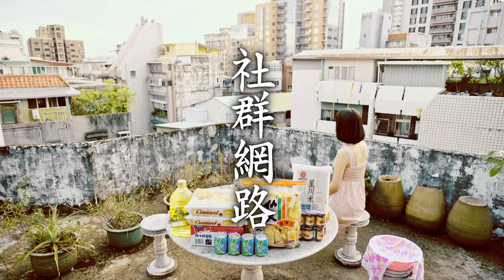紅衣水鬼魔神仔，聊聊你會更懂他🛒台灣幽默賣場廣告